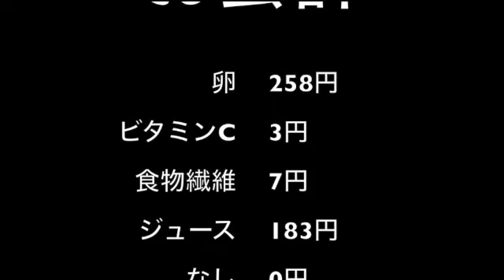【完全栄養】【生存報告】 生卵10個に小岩井 Theカフェオレ混ぜたら最高のプロテインが完成しました736日目